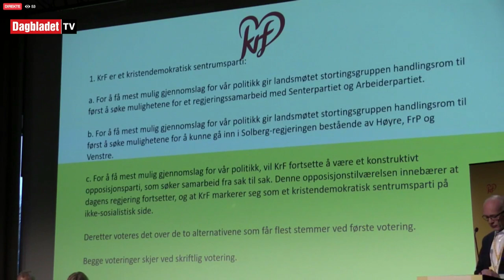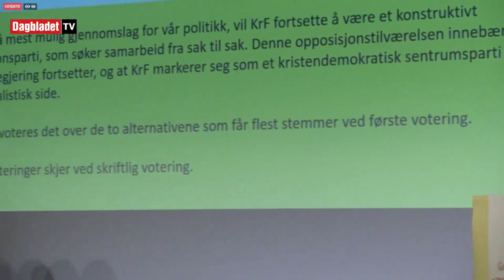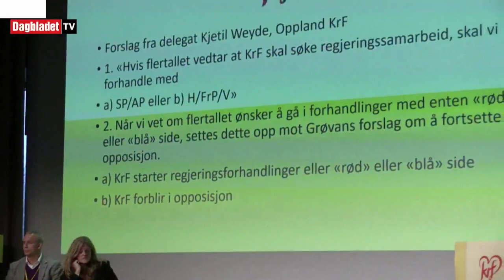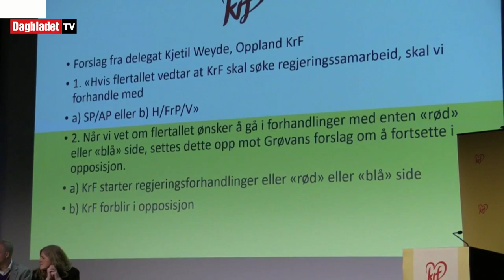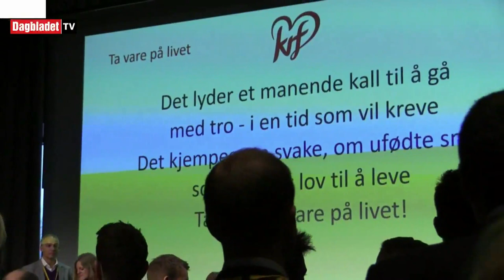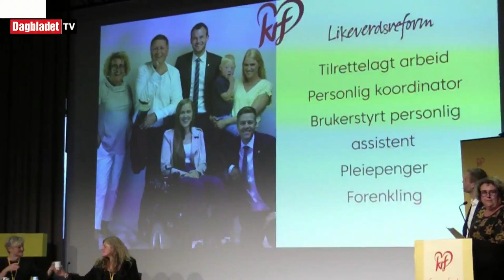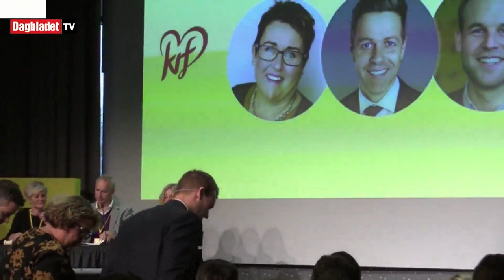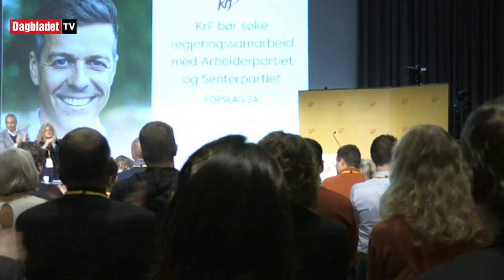Se direkte fra KrFs landsmøte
SKJEBNEDAG: I dag skal Kristelig Folkeparti ta stilling til om de skal velge regjeringssamarbeid med de borgerlige eller med venstresiden. Se hele det ekstraordinære landsmøtet her. Video: NTB Scanpix / KrF / Emilie Rydning